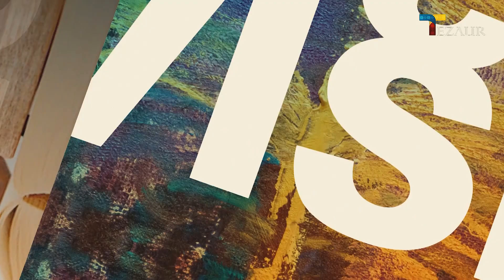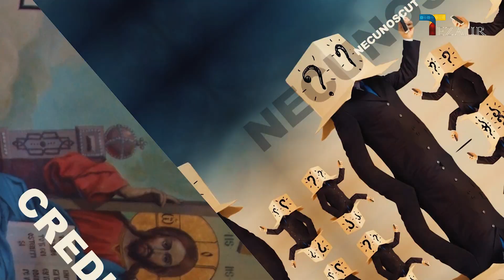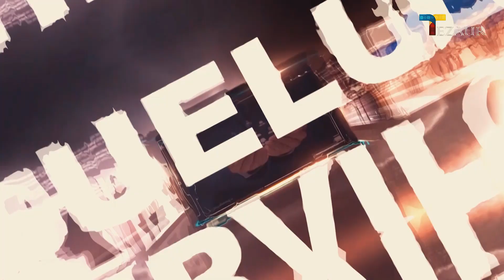𝐃𝐔𝐄𝐋𝐔𝐋 𝐍𝐄𝐑𝐕𝐈𝐋𝐎𝐑 𝐜𝐮 𝐣𝐮𝐫𝐧𝐚𝐥𝐢𝐬𝐭𝐚 𝐆𝐔𝐓𝐈𝐄𝐑𝐀 𝐏𝐑𝐎𝐃𝐀𝐍: 𝐂𝐄 𝐄𝐒𝐓𝐄 𝐅𝐄𝐌𝐄𝐈𝐀 𝐏𝐑𝐈𝐍 𝐏𝐑𝐈𝐒𝐌𝐀 𝐁𝐀𝐑𝐁𝐀𝐓𝐈𝐋𝐎𝐑